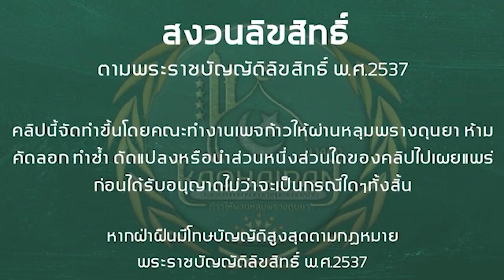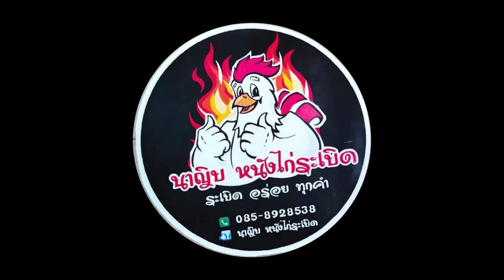ฮูก่ม อ่าน التعوذ อาอุซุบิลลาฮิ มินัชชัยตอนีร รอญีม